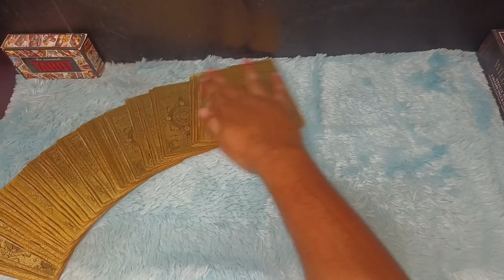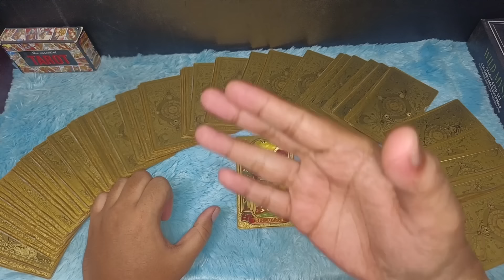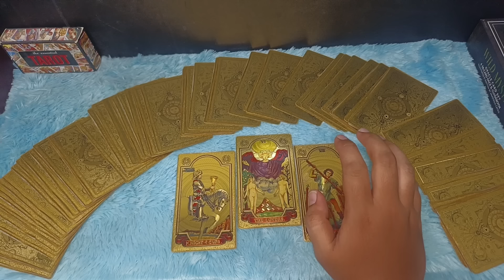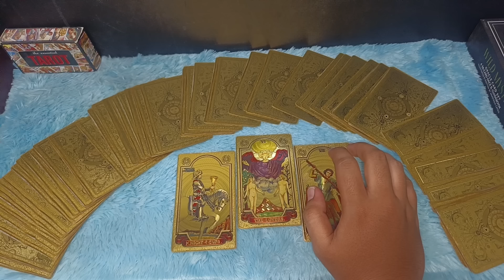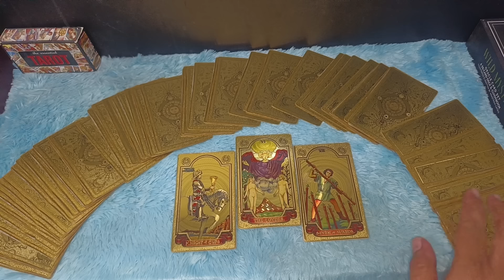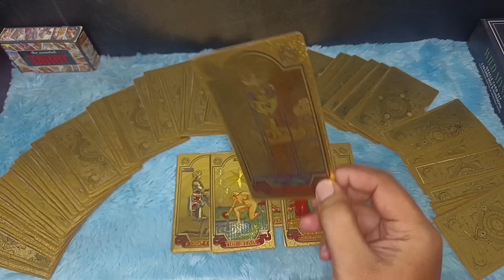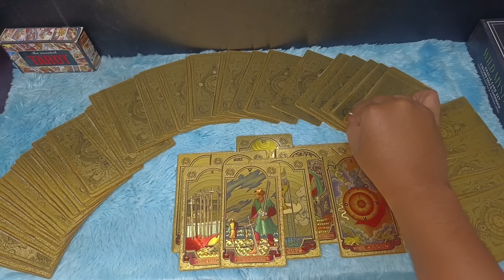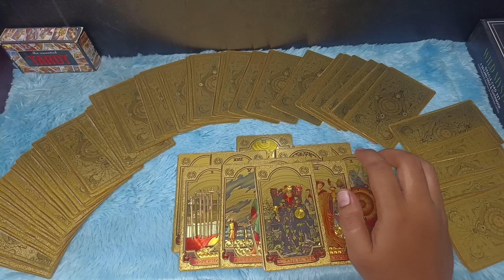SESEORANG MERASA KHAWATIR DENGAN KONDISI KAMU